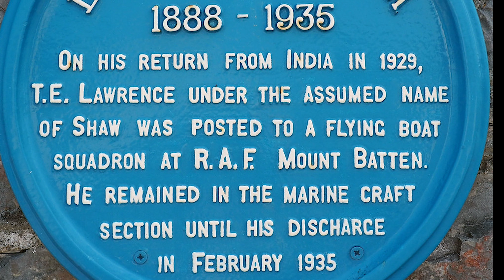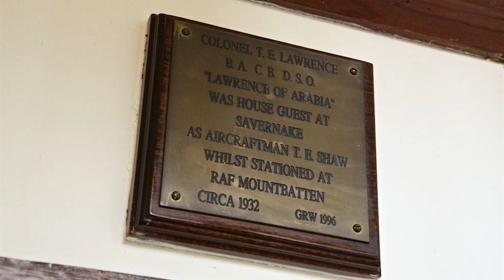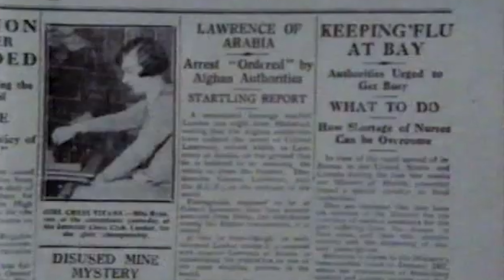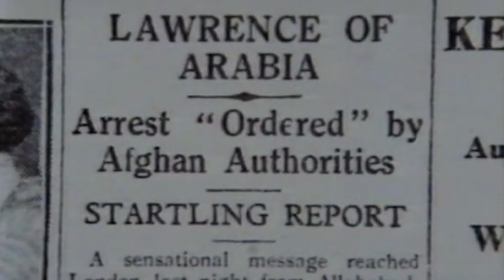LAWRENCE OF ARABIA SOUTH DEVON FATALLY COMPROMISED HERO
Lawrence of Arabia transferred from the British Army to the RAF and arrived at RAF Mountbatten Plymouth Devon in 1925 as T.E.Shaw, he chose this name to avoid the attention of the press that had hounded him from his Lawrence of Arabia service day's
During his time at Mountbatten he would spend weekends with friends in Thurlestone and South Milton, staying in a property Savernake overlooking South Milton Sands and Thurlestone Rock.
During his service time at Mountbatten he worked on the development of high speed rescue launches which would later in Wartime achieve speeds of 40 mph and rescue over 13,000 air crew from ditched aircraft in the freezing cold English Channel and North Sea.